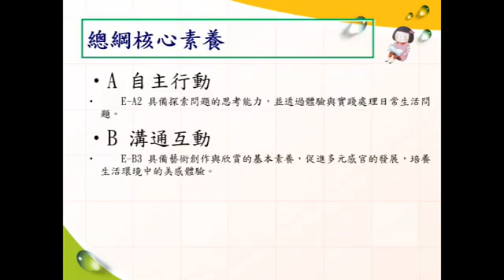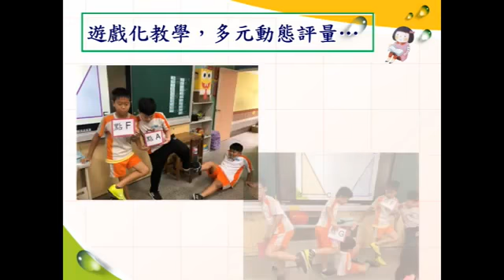桃園市109學年度國民中小學教師素養導向優良教學示例一般教師組 新埔國小 謝欣祐